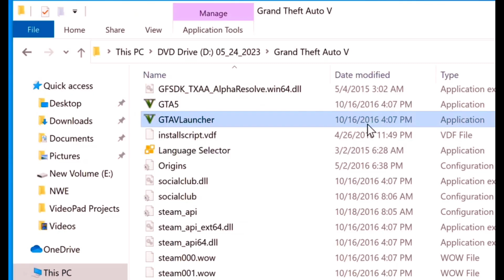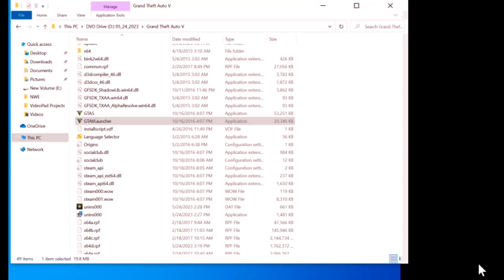Let's Play GTA 5 Stolen Boat Yacht Mission Walkthrough PS4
Let's Play Grand Theft Auto V Boat Stolen mission of Michael, Franklin nor walks well in the court of Michael as he is called by his son who was in his boat which was on a trailer being stolen by a few individuals, we climbed quickly in the red car's Amanda, wife of Michael and I started off toward the highway to catch the thieves, after a few moments tracking Franklin manages to reach the trailer which is in front of the car Michael, Franklin manages to break in fighting some of accomplices theft, towards the end of the adventure on the highway, son of Michael fails to return the car with his father Franklin, trailer driver managed to escape because Michael's car engine fails.